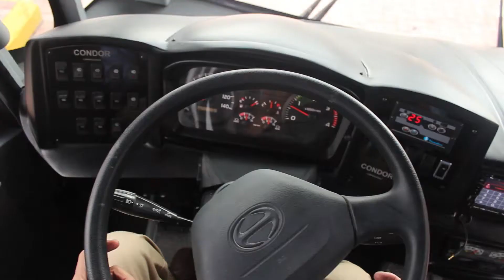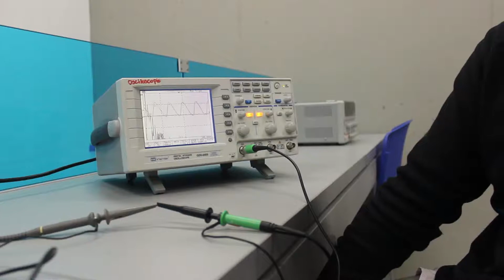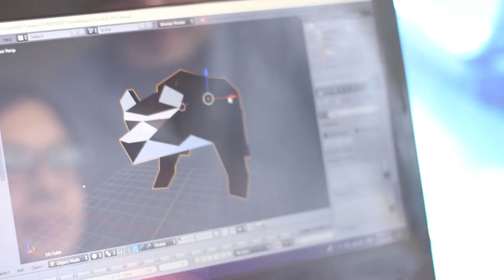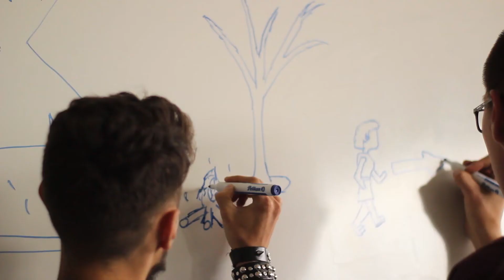Informativo Generación S21 UCundinamarca Chía